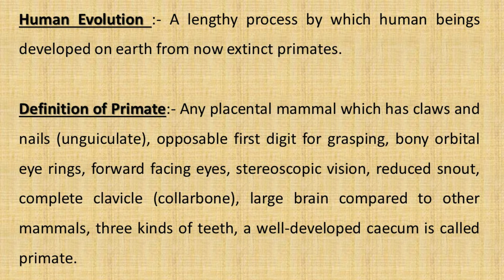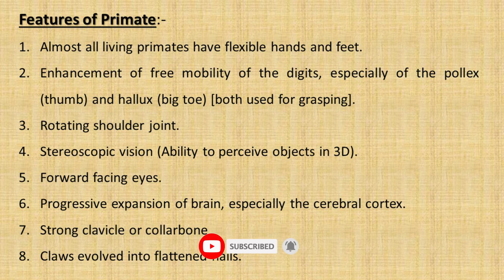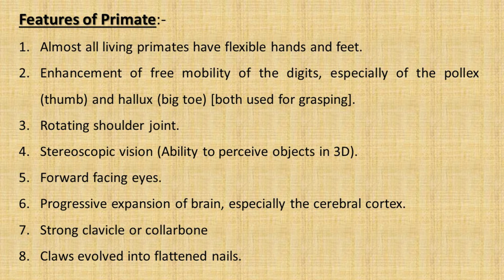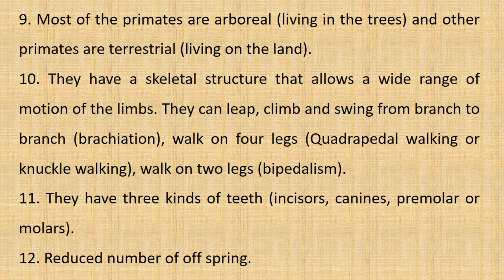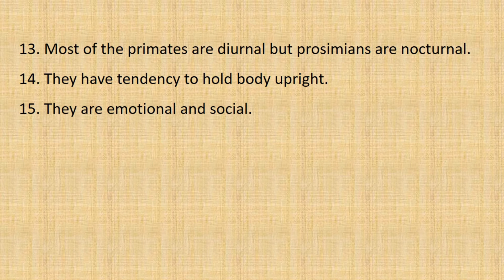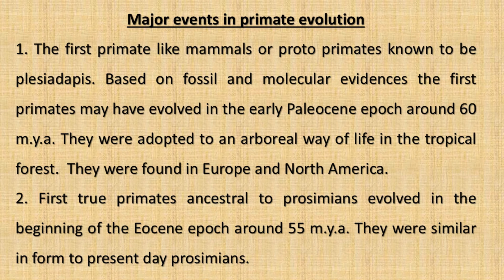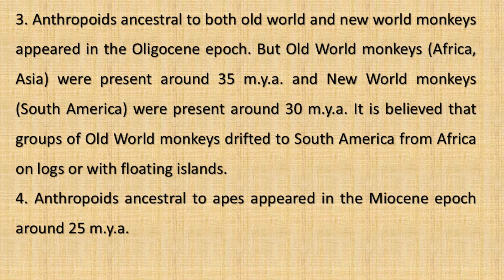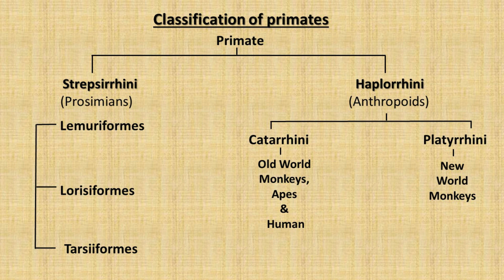Evolution of Primates (Part 1) || UPSC || NET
# Anthropology # Evolution of Primates # Primates # Classification - Prosimians & Anthropoids # Features # Major events